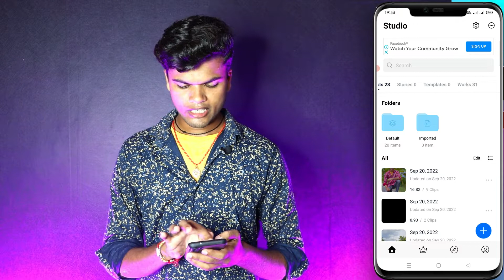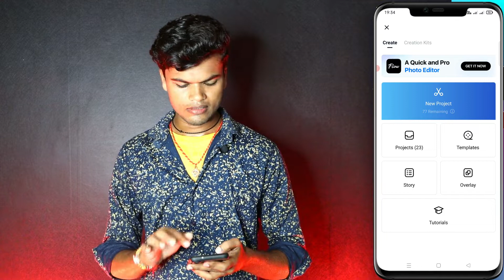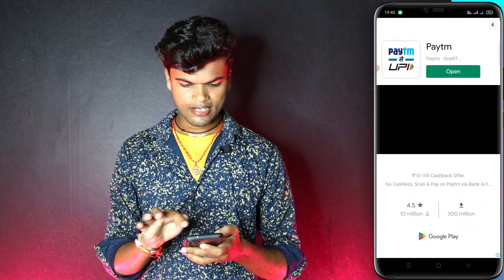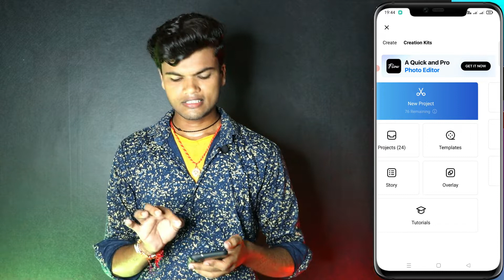Vn app new update 2022 | vn video editor new update 2022 | vn video editor tutorial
Cover Topics :-
1. vn video editor new update
2. vn video editor big update 2022
3. vn video editor new update 2022
4. vn app 2022
5. vn video editor tutorial